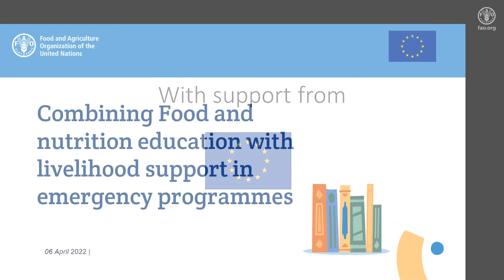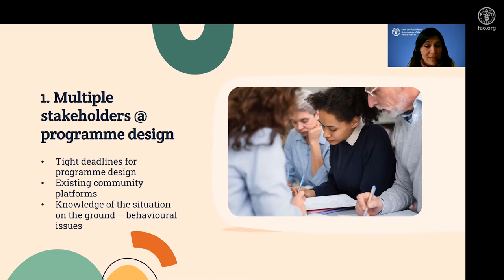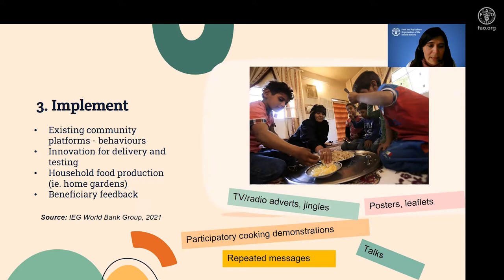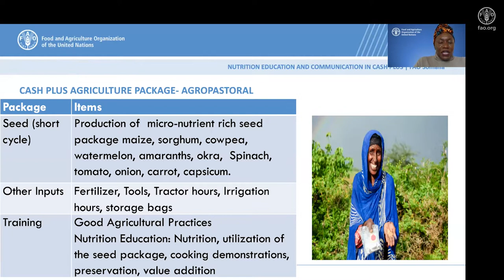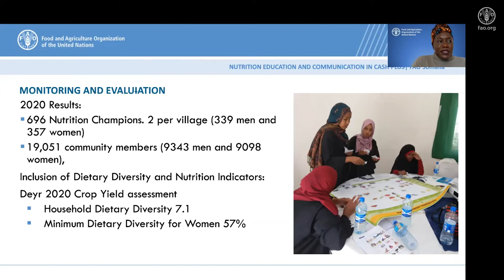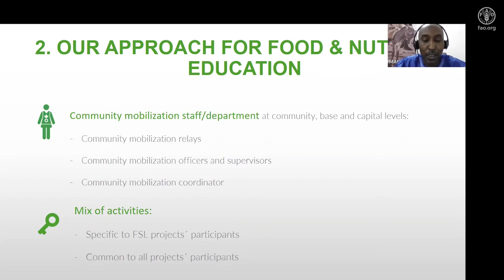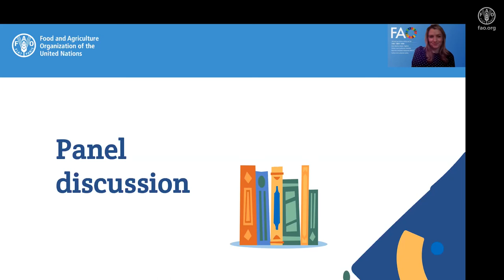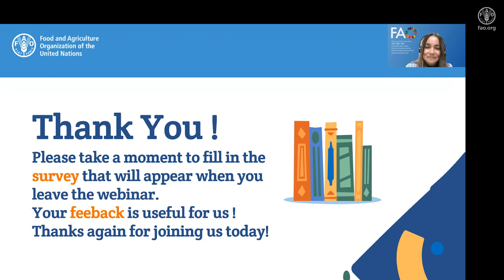FAO Webinar on food and nutrition education #2 – Combining Food and Nutrition Education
Combining food and nutrition education with livelihood support in emergency programmes: experiences from Somalia and Niger
At the Food and Agriculture Organization of the United Nations (FAO), the Food and Nutrition Division, has joined forces with KORE from the Office of Emergencies and Resilience, to document and share knowledge on country experiences in nutrition and resilience.
Food and Nutrition education combined with livelihood support is practiced in several documented experiences (e.g. Kenya, Somalia, South Sudan, Burkina Faso). Given the potential for this practice to be used in a larger number of countries, this webinar builds on experiences from Somalia and Niger and on technical expertise to discuss basic steps to develop effective food and nutrition education programmes that are part of livelihood support programmes. The discussions will be tailored to emergency programmes.
The webinar findings, together with a review of published literature and grey literature and consultations with experts, will be used to identify the essential components of food and nutrition education interventions and the planning steps required, that are appropriate and feasible for emergency programmes.
Against this background, this webinar specificallyaims to discuss appropriate steps to combine food and nutrition education with livelihood support in short-term emergency programmes.
Speakers:
•  Ana Isla Ramos, Nutrition Officer (FAO)
•  Emma Ouma, Nutrition Officer (FAO Somalia)
•  Issa Ibrahima, Food Security & Livelihoods coordinator (Action Against Hunger - Niger)
Moderators:
•  Darana Souza, Nutrition and Food Systems Officer (FAO)
•  Gwenaelle Luc, Global food security cluster specialist (FAO)
Visit the KORE webinar page for more resources